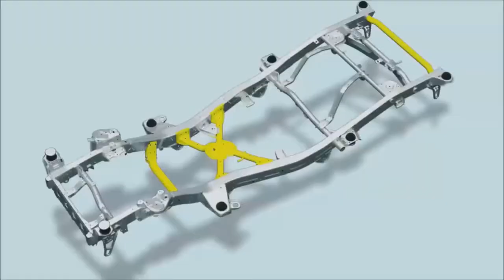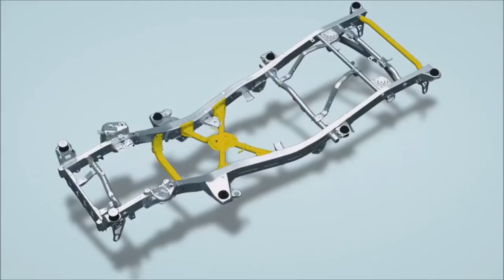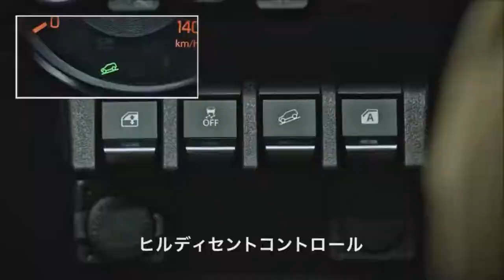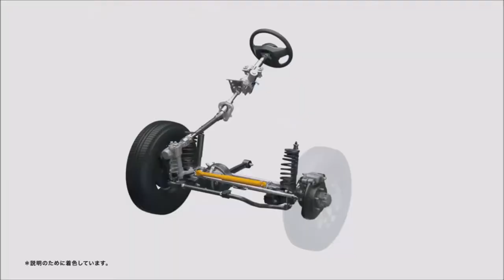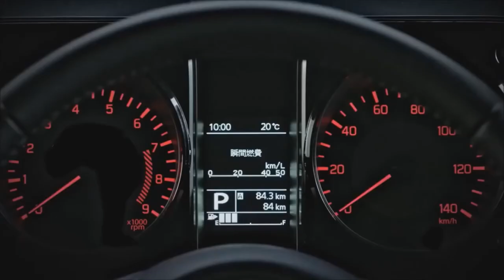2019 Suzuki Jimny | Off-road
2019 Suzuki Jimny

Off-road, Interior, Exterior, Design,